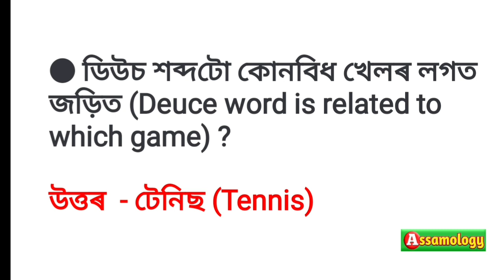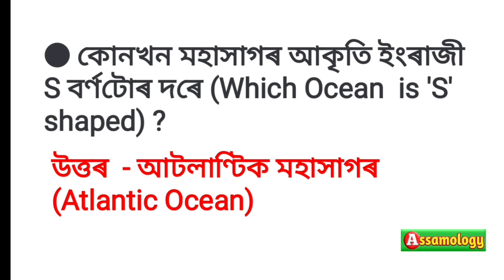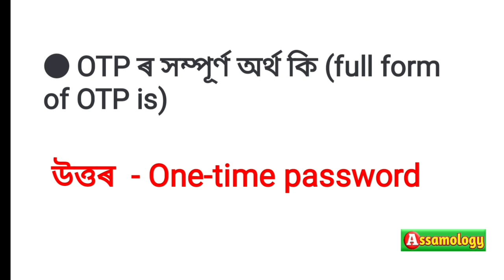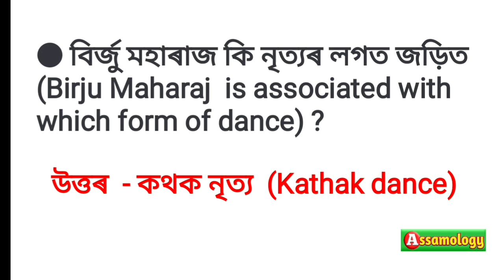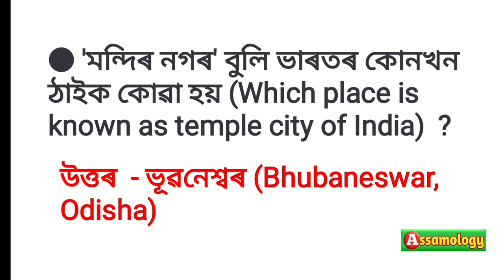খুবেই প্ৰয়োজনীয় GK, Best Gk Assam 2024